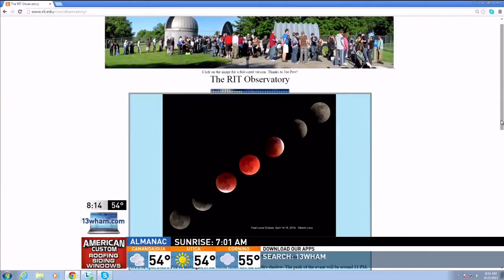RIT on TV: Lunar eclipse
WHAM-TV talks to Brian Koberlein, senior lecturer in the School of Physics and Astronomy, about the lunar eclipse and RIT Observatory's open house on Sunday night. The public is welcome to watch the eclipse from the observatory and ask experts their questions.